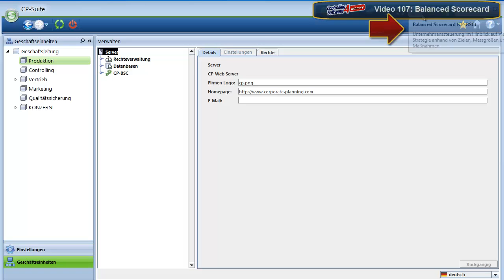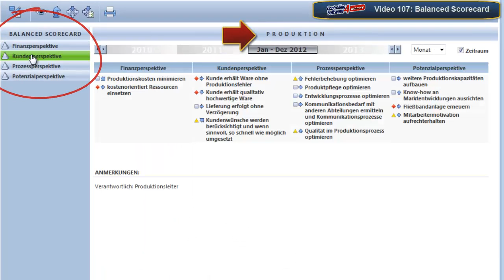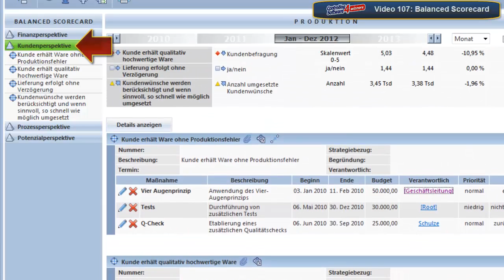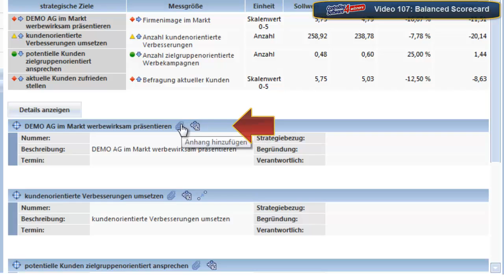Controlling Software CP-Suite (Tutorial 107 ) - Balanced Scorecard einrichten, einfach & genial.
Jedes Unternehmen hat strategische Ziele und Visionen. Im Alltag bleibt jedoch das Wesentliche manchmal hinter dem Dringenden zurück.

Oftmals fällt es aber den Mitarbeitern schwer, die im Topmanagement definierten strategischen Ziele umzusetzen. Die Orientierung an reinen Finanzkennzahlen wie Cash-flow oder ROI allein bietet wenig Ansatzpunkte, um regulierend einzugreifen. Wie lassen sich die strategischen Ziele eines Unternehmens abbilden, messbar machen und unternehmensweit kommunizieren?

CP-BSC dient der webbasierten Abbildung und Implementierung einer unternehmens-
weiten Balanced Scorecard und fördert als strategisches Kommunikations- und Informationssystem die Umsetzung und Überwachung strategischer Ziele.

Mit Unterstützung von Ampelfarben und interaktiven Webgrafiken verdeutlichen qualitative und quantitative Kenngrößen die aktuelle Zielerreichung. Ursache-/Wirkungsbeziehungen zeigen die wichtigen Zusammenhänge im Unternehmen auf. Maßnahmen unterstützen die Umsetzung der strategischen Ziele.

Die Balanced Scorecard informiert alle Mitarbeiter über den aktuellen Stand bei der Umsetzung der Unternehmensziele.

Nutzen aus dem Einsatz CP-BSC
* Hohe Transparenz im Unternehmen und permanente Kontrolle der Zielerreichung.
* Integration in das gesamte Controlling durch Verbindung mit operativem Controlling.
* Transparenz in unternehmensinternen Prozessen und Motivatiossteigerung der Mitarbeiter.
* Unterstützung der vier klassischen Perspektiven zur Realisierung strategischer Ziele.
* Standortunabhängiger Zugriff auf Unternehmensdaten.
* Konsequente Verknüpfung von Unternehmensstrategie, Unternehmenszielen und zugehörigen Messgrößen (Indikatoren, Kennzahlen)
* Deutliche Darstellung von Ursache-/Wirkungszusammenhängen innerhalb und zwischen den Scorecards
* Unternehmensweite Kommunikationsunterstützung durch Mehrsprachigkeit.